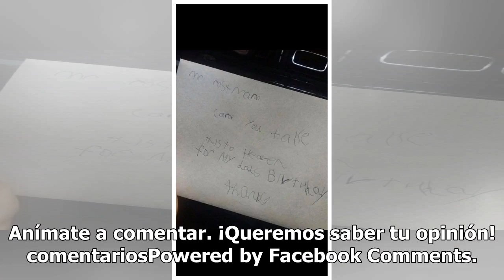Estremece niño que envió carta a padre muerto y recibió sorprendente respuesta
Hace poco comenzó a viralizarse a través de las redes sociales una emotiva carta que un pequeño niño decidió mandarle a su padre en el cielo, en un intento de comunicarse con una de las personas más queridas por el pequeño. Se trata de un niño escocés de siete años que mandó la carta con la esperanz...